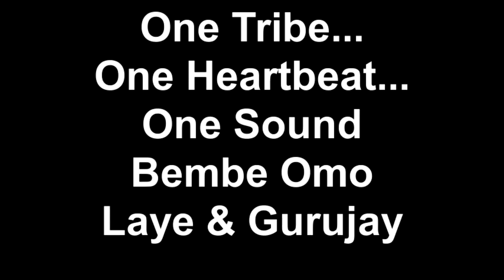One Tribe... Bembe Omo Laye + Gurujay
Two rhythms, Bembe Omo Laye is a Cuban rhythm and Gurujay is a Samba Reggae from Brazil . Created Dec 2011.